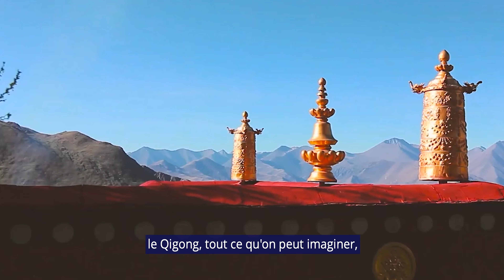Le Nom de Dieu et les Francais...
Ah ! les Français... et je suis Français !

Les Français vous chipotez sur des toutes petites choses.
J'aimerais savoir pourquoi les Français détestent ce qui a fait la force de la France, c'est-à-dire toujours cette notion de Dieu, du temps de la royauté.

Je n'ai rien contre la République, mais depuis 30 ans je suis obligé de prendre des gants en disant attention si les mots Dieu, Divine Providence, Vierge Marie, Christ vous gêne, vous choque, remplacez ces mots par d'autres dénominations.

La France le seul pays au monde où il faut prendre autant de précautions.